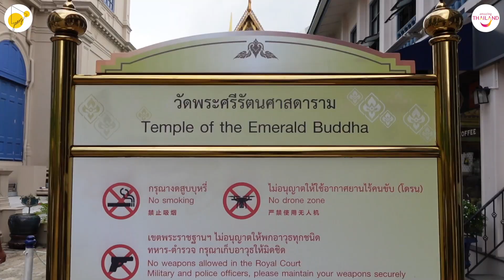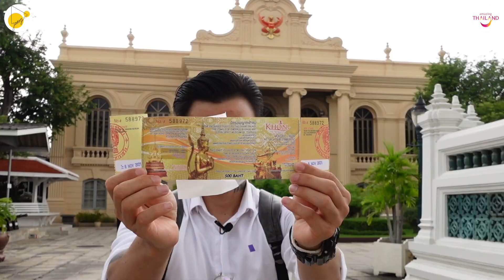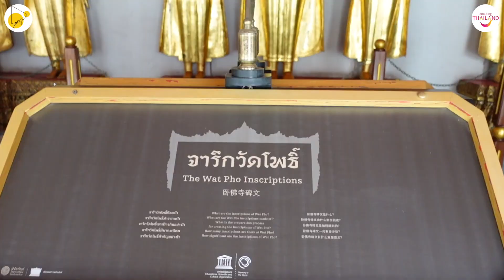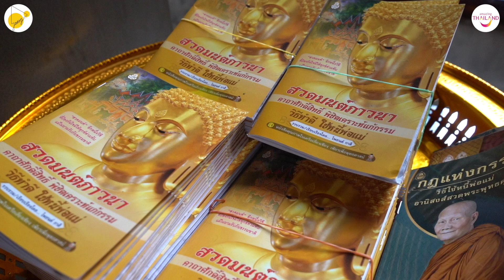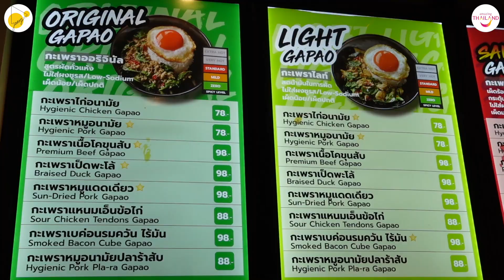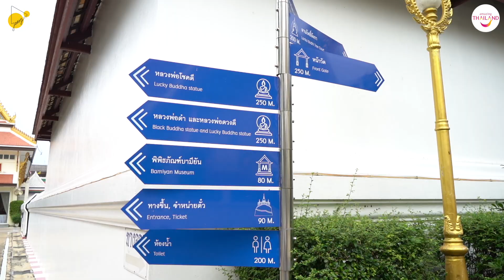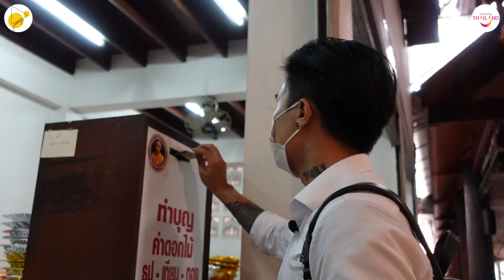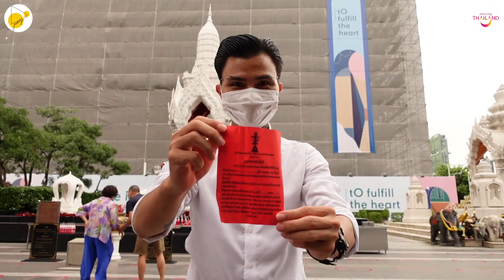DU LỊCH TÂM LINH | ĐỀN CHÙA NỔI TIẾNG NHẤT KRUNG THEP MAHA NAKHON (BANGKOK) | THAILAND | TÙNG CHILL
DU LỊCH TÂM LINH | 7 CẢNH CHÙA NỔI TIẾNG NHẤT BANGKOK | THAILAND TOURISM | TÙNG CHILL
Xin chào mọi người! Tùng Chill đã trở lại rồi đây!
Trong video clip này Tùng Chill sẽ đưa mọi người đi tham quan và cầu nguyên tại 7 CẢNH CHÙA NỔI TIẾNG LINH THIÊNG NHẤT BANGKOK nhé!

1. Chùa WAT PHRA KEAW - Chùa Phật Ngọc
Địa chỉ: Na Phra Lan Rd, Phra Borom Maha Ratchawang, Phra Nakhon, Bangkok (phía bên trong Cung Điện Hoàng Gia)
Vé vào cửa: 500 Baht
Giờ mở cửa: sáng 8h30 – 12h / chiều: 13h  – 3h30

2. Chùa WAT PHO - Chùa Phật Nằm
Địa chỉ: 2 Sanam Chai Rd, Phra Borom Maha Ratchawang, Phra Nakhon, Bangkok (gần Grand Palace).
Vé vào cửa: 200 baht.
Giờ mở cửa: 8h  – 17h

3. Chùa WAT SUTHAT
Địa chỉ: 146 Bamrung Mueang Rd, Wat Ratchabophit, Phra Nakhon, Bangkok
Vé vào cửa: 20Bath
Giờ mở cửa: 8h30 - 21h

4. Chùa WAT SAKET
Địa chỉ: 344 Thanon Chakkraphatdi Phong, Ban Bat, Pom Prap Sattru Phai, Bangkok
Miễn phí vé vào cửa
Giờ mở cửa: 9h  – 17h

5. Chùa WAT PAKNAM BHASICHAROEN
Địa chỉ: 300 Ratchamongkhon Prasat Alley, Pak Khlong Phasi Charoen, Phasi Charoen, Bangkok
Giờ mở cửa: 8h  – 18h

6. Đền TRIMURATI
Địa chỉ: 999/9 đường Rajdamri (phía trước Central World)
Trạm BTS: Chidlom hoặc Siam
Giờ mở cửa: 24/24

7. Đền ERAWAN
Địa chỉ: 494 Ratchadamri Rd, Lumphini, Pathum Wan District, Bangkok
Trạm BTS: Siam (gần đền Trimurati)
Giờ mở cửa: 6h - 23h

Hãy cùng Tùng Chill trải nghiệm hành trình đầy thú vị này nhé!

Hello everyone! Tung Chill is back!
In this video clip, Tung Chill will take everyone to visit and pray at the 7 MOST FAMOUS AND SPIRITUAL TEMPLES IN BANGKOK!
1. WAT PHRA KEAW
Address: Na Phra Lan Rd, Phra Borom Maha Ratchawang, Phra Nakhon, Bangkok
Ticket price: 500 Baht
Timings: 8:30AM – 12:00PM or 1:00PM – 3:30PM

2. WAT PHO
Address: 2 Sanam Chai Rd, Phra Borom Maha Ratchawang, Phra Nakhon, Bangkok
Ticket price: 200 baht

3. WAT SUTHAT
Address: 146 Bamrung Mueang Rd, Wat Ratchabophit, Phra Nakhon, Bangkok
Ticket price: 20 Baht

4. WAT SAKET
Address: 344 Thanon Chakkraphatdi Phong, Ban Bat, Pom Prap Sattru Phai, Bangkok
Ticket price: free

5. WAT PAKNAM BHASICHAROEN
Address: 300 Ratchamongkhon Prasat Alley, Pak Khlong Phasi Charoen, Phasi Charoen, Bangkok
Ticket price: free

6. TRIMURATI SHRINE
Address: 999/9 Rajdamri Street
BTS station: Chidlom or Siam
Timings: 24/24

7. ERAWAN SHRINE
Address: 494 Ratchadamri Rd, Lumphini, Pathum Wan District, Bangkok
BTS station: Siam (near Trimurati shrine)
Timings: 6h - 23h

Tùng Chill cảm ơn Tổng Cục Du Lịch Thái Lan tại Việt Nam - TATHCM đã đồng hành cùng Tùng Chill trong dự án này.

Tung Chill thanks the Tourism Authority of Thailand in Vietnam - TATHCM for accompanying Tung Chill in this project.